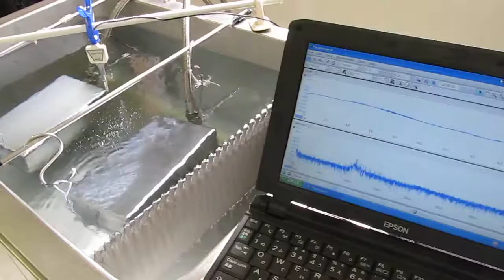超音波‹攪拌・乳化・分散・粉砕›技術 no.3225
超音波の制御技術を応用した、
ナノレベルの物質を加工する技術を開発しました。

超音波テスターによる測定・解析技術を利用した
　キャビテーションの周波数と強さを
　コントロールして加工を行います。

‹超音波システム研究所の超音波伝搬状態の測定›
超音波の伝搬状態・利用効率を測定します